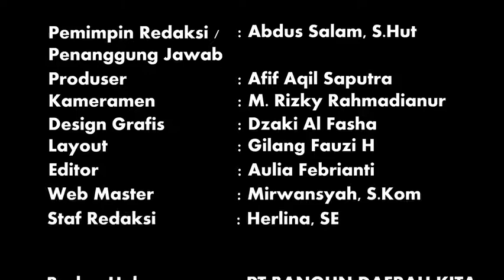Ramadan Dan Idul Fitri, Minyak Goreng Dipastikan “aman”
TANJUNG REDEB, berau-news.com – Kurangnya stok minyak goreng yang biasanya diterima Kabupaten Berau, merupakan sebab utamanya kelangkaan minyak goreng. Hal itu berhasil diungkap Komisi II DPRD Berau dalam gelaran Rapat Dengar Pendapat (RDP), Selasa (15/03/2022).

Lihat Juga : Terungkap, Bukan Panic Buying Penyebab Berau Langka Minyak Goreng

Kurangnya stok ini membuat Komisi II DPRD Berau mencoba merumuskan solusi guna atasi hal tersebut. Rumusan solusi setidaknya untuk pemenuhan kebutuhan masyarakat hadapi ramadan dan idul fitri.

Lalu, solusi apa yang berhasil dirumuskan Komisi II DPRD Berau bersama Pemkab Berau atasi kelangkaan minyak goreng di ramadan dan idul fitri ini, selengkapnya silahkan buka :